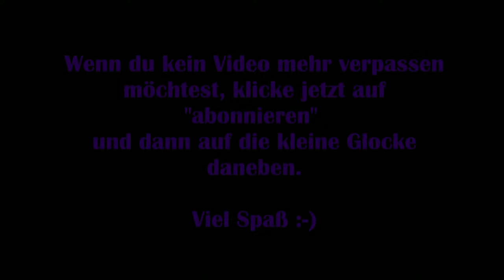A Plague Tale Requiem #04 – Überall Ratten! [Lets Play]